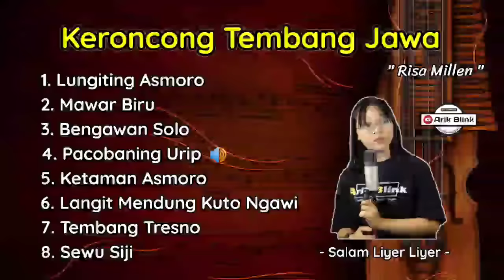KERONCONG RISA MILLEN FULL ALBUM SPESIAL "TEMBANG JAWA" || TERBARU 2022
• Keroncong Risa Millen Full Album Spesial Tembang Jawa

1. Lungiting Asmoro || 00.07
2. Mawar Biru || 06.33
3. Bengawan Solo || 11.54
4. Pacobaning Urip || 16.59
5. Ketaman Asmoro || 21.13
6. Langit Mendung Kuto Ngawi || 27.11
7. Tembang Tresno || 32.42
8. Sewu Siji || 38.48

• Musik
Arik Blink

• Vocal
Risa Millen

DB Record

• Channel Risa Millen

• Jika kalian suka Akustik klik channel CLA Akustik ya

• Dan ini juga channel Bang M

• Dan ini Cholien Jabriex

• Ugi maturnuwun kangge dulur dulur ingkang sampun mampir wonten channel niki🙏

• Nyuwun pangapunten mbok menawi tasih katah kekirangan lan semoga menghibur..

• Salam Liyer Liyer, maturnuwun...